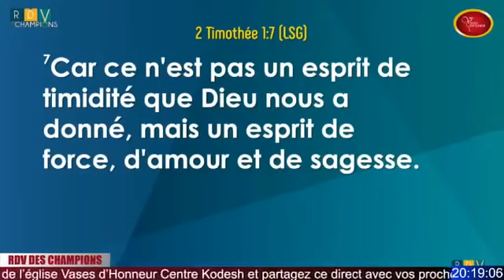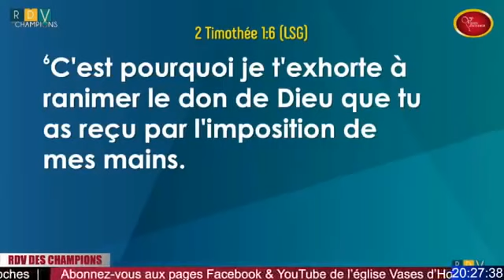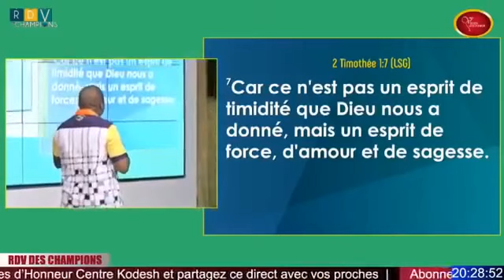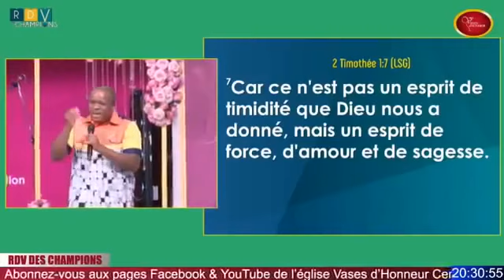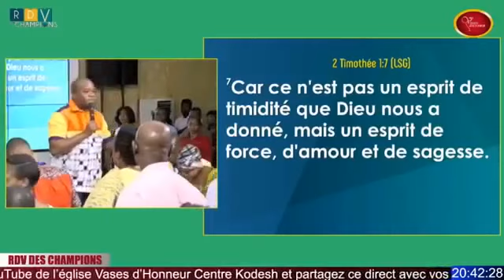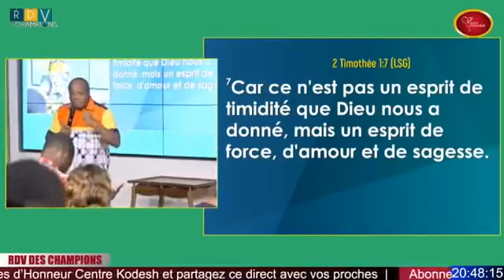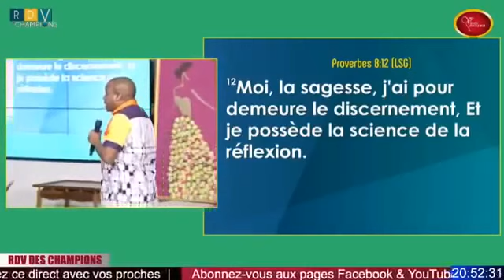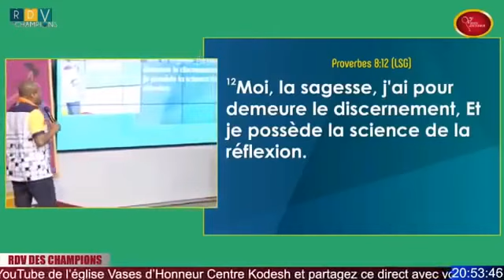LES DONS SPIRITUELS. Past MOHAMMED SANOGO